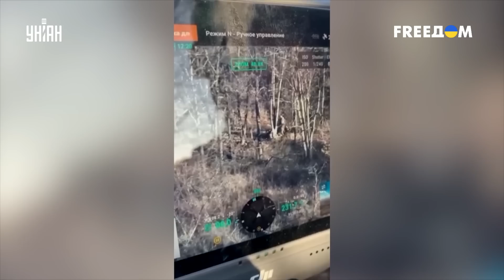Эксклюзивные кадры реального боя - ВСУ выбивают орков из Бахмута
UA - Українські бійці показали на відео один із боїв на бахмутському напрямку. Що там відбувається зараз – дивіться у репортажі проекту Фронт news.

RU - Украинские бойцы показали на видео один из боев на бахмутском направлении. Что там происходит сейчас - смотрите в репортаже проекта Фронт news.